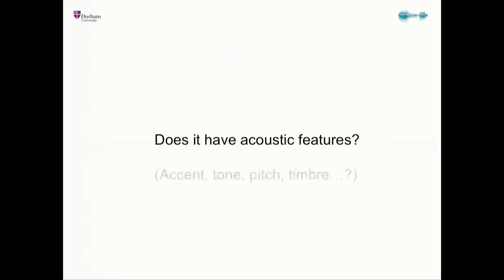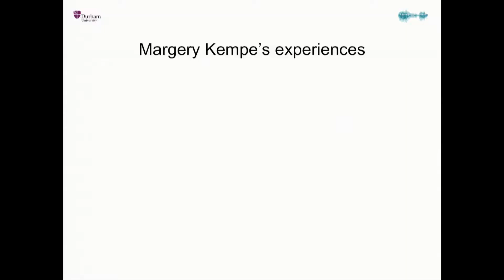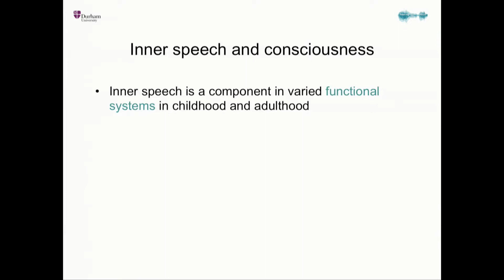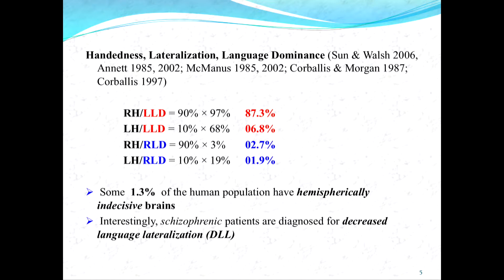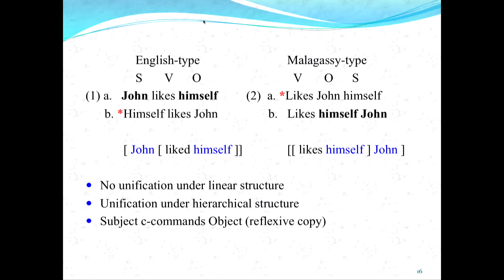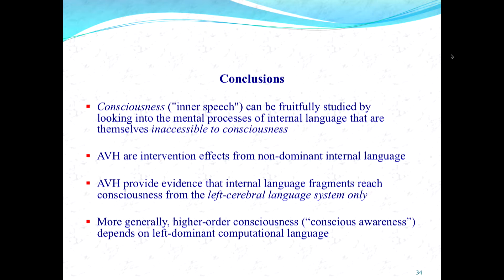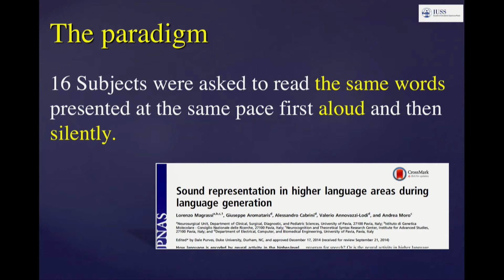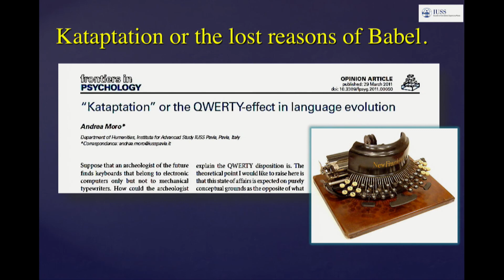Language and our inner voice !